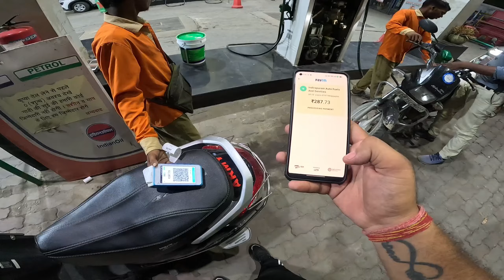activa scooty mein full tank petrol kitne ka aata h | activa 110cc 6g full tank petrol test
Hello dosto main deepak tomar .

video dekhne k liye Dil se dhaniyabad